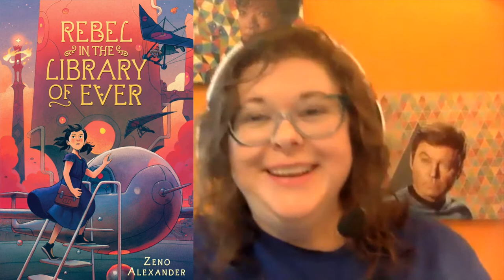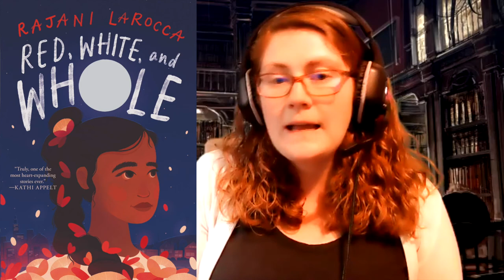6th Grade Book Talks! - May 2021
Please enjoy reading recommendations from your friendly teen librarians!